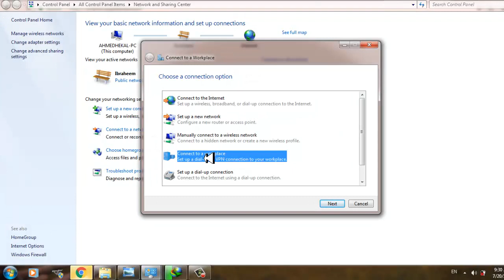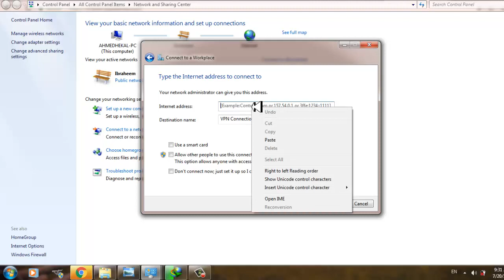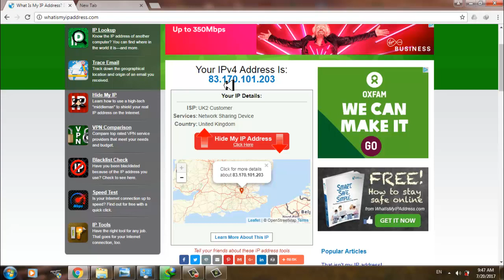أسهل طريقة لتغيير الـ ip لأي دولة - free vpn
أسهل طريقة لتغيير الـ ip لأي دولة بدون برامج
تغيير ال ip address لأي دولة
تغيير ip الجهاز
تغيير ip الكمبيوتر
change your ip address , free vpn
for pc windows
لو حد عاوز طريقة تانية ببرنامج صغير وخفيف اسمه psiphon جميل جدا ومفهوش اعلانات ويغنيك عن الطريقة دي وسهل :